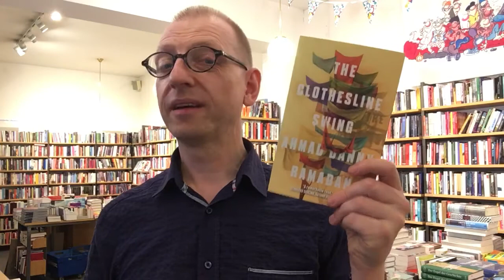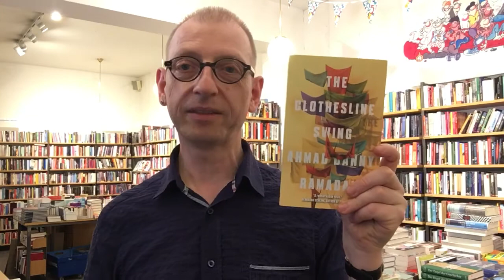Buchempfehlung: Ahmad Danny Ramadan - The Clothesline Swing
Eine große schwule Liebesgeschichte, orientalische Märchen, schwule Mythen und der Tod in einem zerfallenden Häuschen in Kanada.